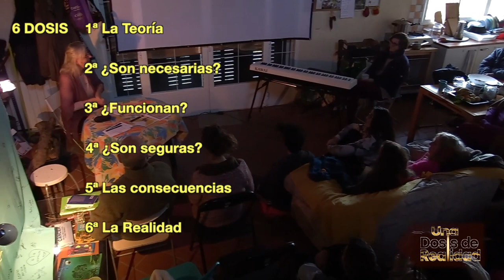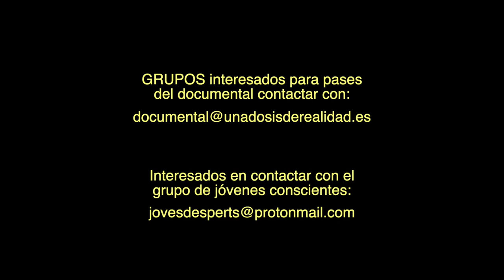PRE-ESTRENO DOCUMENTAL UNA DOSIS DE REALIDAD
Pre-estreno del documental UNA DOSIS DE REALIDAD en Losar de la Vera, Cáceres, en la casa de reposo Fruta Madura, el pasado 21 de enero de 2023. Este documental, que se compone de 6 capítulos o Dosis, verá muy prontito la  luz.